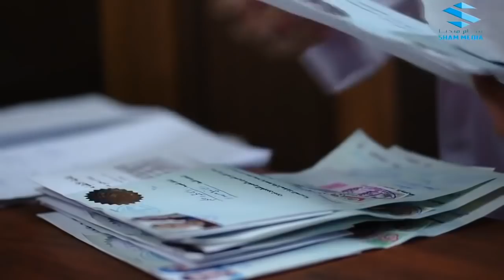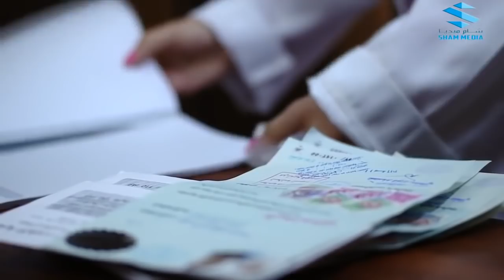أخيراً اتحقق حلمها و اخدت الشخص اللي بتحبو بس للأسف صار معها شي ماكانت متوقعتو !! ـ حكم الهوى